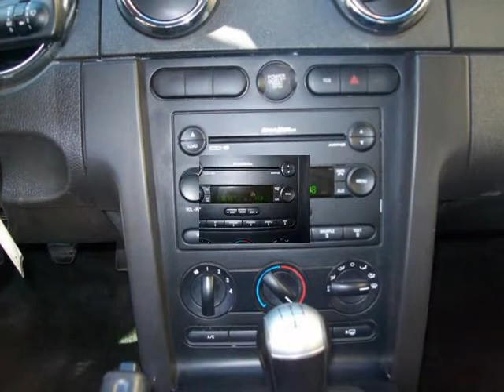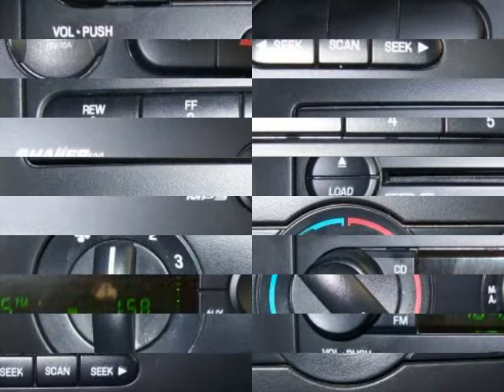2006 FORD MUSTANG Premium Manual 4.0L Yellow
2006 FORD Mustang 2 Door Coupe Premium

http://

2006 FORD MUSTANG Premium Manual 4.0 Liter Yellow, ABS, AC, AM/FM, CD, alloy wheels, child safety locks, dual front air bags,lumbar support, power locks, steering, windows, seat, mirrors, TCS, rear spoiler, premium sound, Pony Pkg. Come in for a test drive today or visit us online at longmontkia.com

Longmont Kia
Longmont, CO